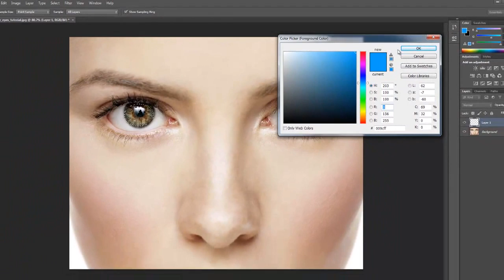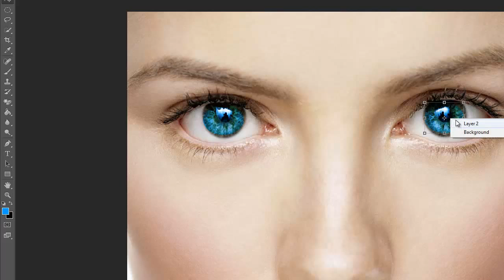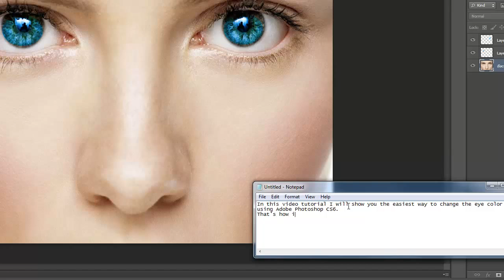How To Change Eye Color In Photoshop CS 6 (Easiest Way)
In this video I will teach you how to change the color of an eye using Adobe Photoshop.